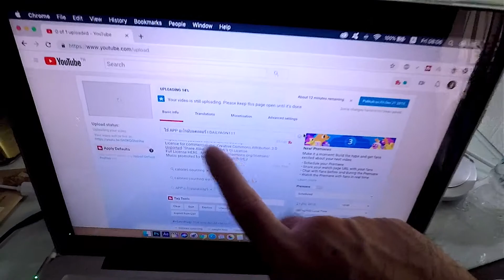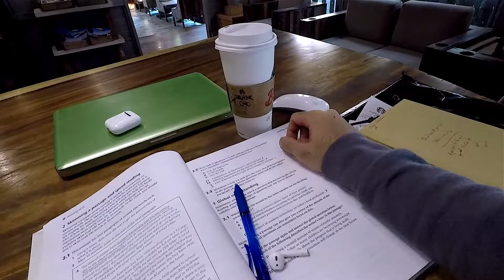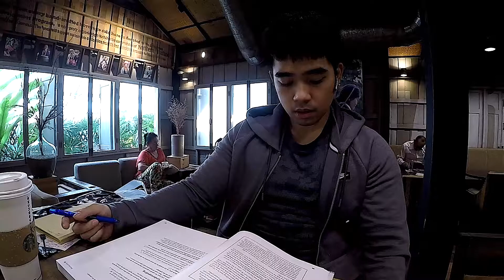กล้ามเยอะขึ้น กินเยอะขึ้นได้เหรอ? l DAILYAON112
กล้ามเยอะขึ้น กินขึ้นได้หรือ? l DAILYAON112
► โปรแกรมเริ่มต้นเปลี่ยนแปลงตัวเอง พื้นฐาน :